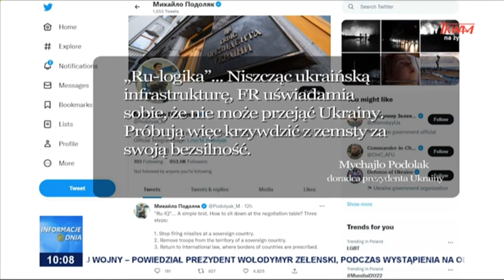Informacje Dnia 21.11.2022 [10.00]